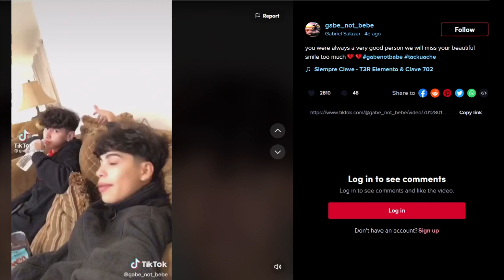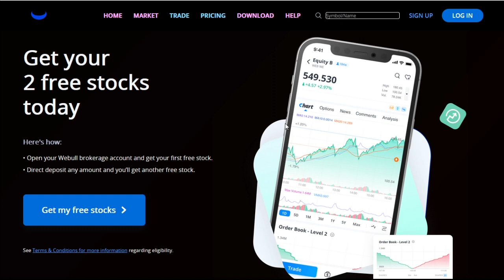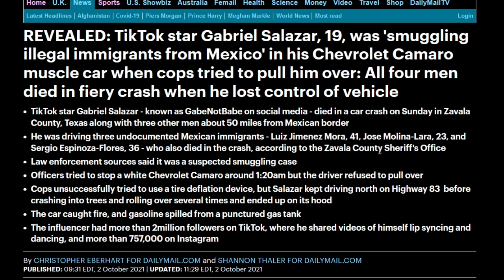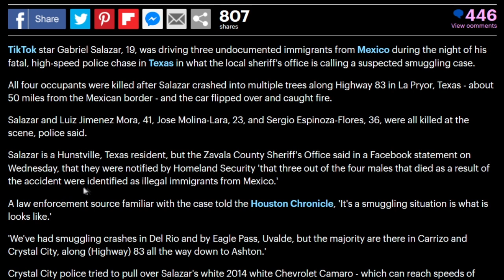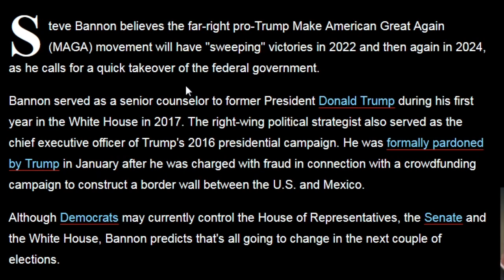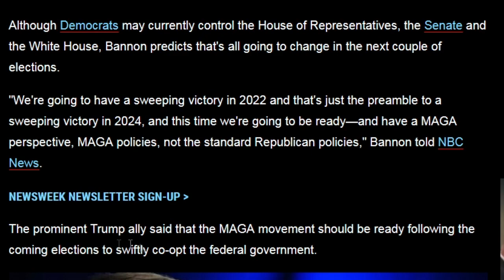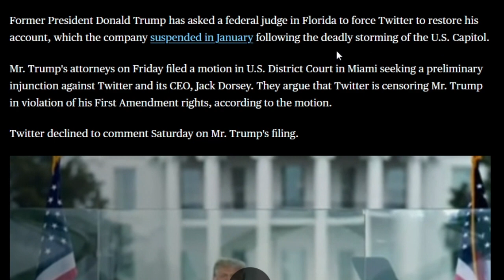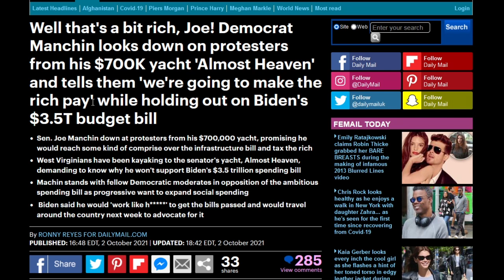TikTok Star Fatally CRASHES Car Killing 3 Illegal Migrants, Infrastructure Bill Fails, Trump 2024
TikTok star Gabriel Salazar fatally CRASHED killing 3 undocumented immigrants he was smuggling into Texas. Meanwhile, Joe Biden's Infrastructure bill FAILS to go to a vote. Steve Banon predicts MAGA victory in the midterms and 2024.

BTC: 35DwFTswEJJpGJW6XmxBgd9BoT5HWAbBYq
ETH: 0xD7E5819ac2B310c44FDd605162D13c99D69a9873
ADA: addr1v89eh3kg2kzc5v8w9qhqlg233wmhjatcgyq39uwju2k5z9qyagj8d
LINK: 0x816F4552E628DFde28114Dc883B93A2AAFc7dcF0
BAT: 0xC590AB318f6c372Eb9aFc270061cF9f89d2E9E65